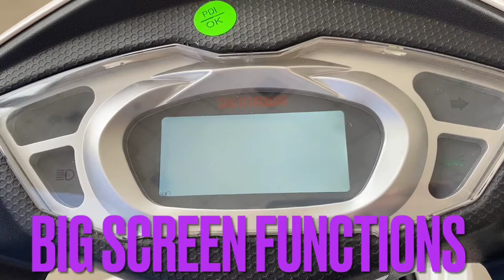Okinawa i-praise pro ,📢Say bye 👋 to Petrol , 💯 km per charging 😱😱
Okinawa its a japnese product based on battery vehicle, one of the most successful scooty, its end the importance of petrol

jabalpur showroom - vijaynagar EPF office side , tushar hotel

power full vehicle top speed 75km